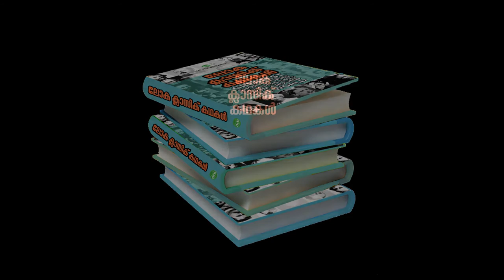E Santhosh Kumar about Loka Classic Kathakal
E Santhosh Kumar about Loka Classic Kathakal - DC Books New Prepublication - 4 volumes